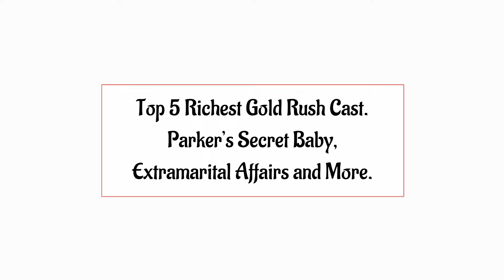Top 5 Richest Gold Rush Cast. Parker’s Secret Baby, Extramarital Affairs and More.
Gold Rush follows the thrilling adventures of ambitious miners as they risk it all in the pursuit of that elusive yellow metal. From the Yukon to Colorado, these modern-day prospectors stop at nothing to strike gold. Today, we're diving deep into the glittering world of Gold Rush to uncover the top 5 richest cast members of 2024. Who's sitting on a golden throne, and who's still digging for that big break?